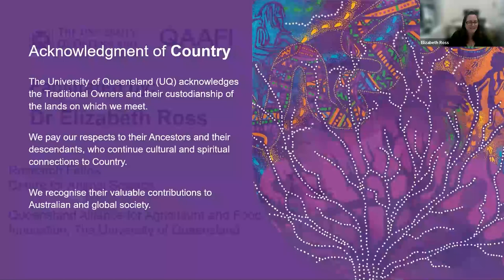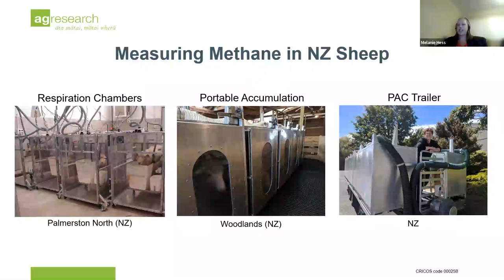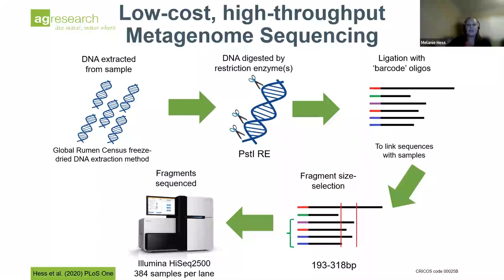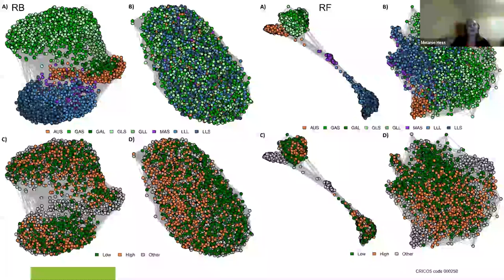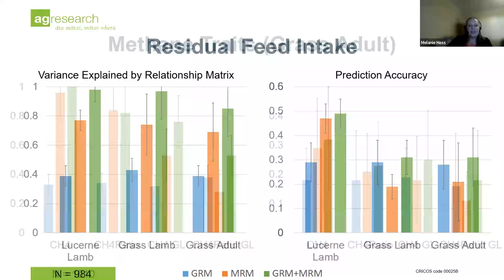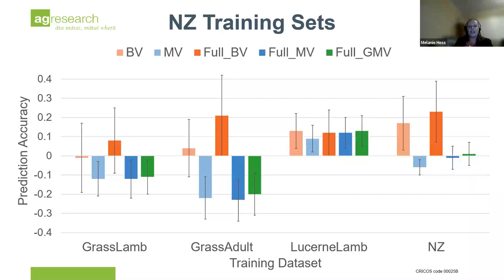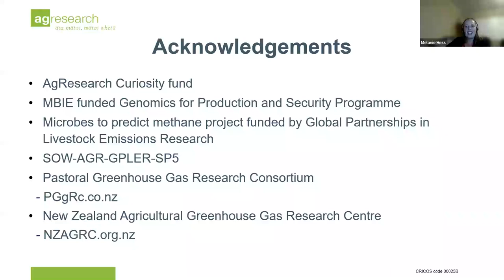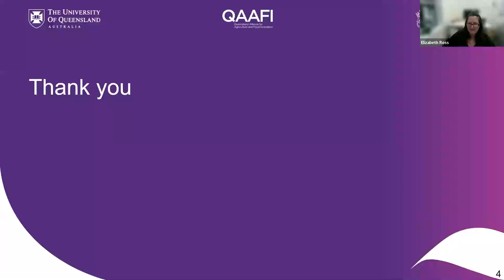Incorporating Microbiomes for Prediction of Methane in New Zealand Sheep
Dr Melanie Hess is a Research Fellow based at the Department of Animal Science at the University of Nebraska at Lincoln

ABSTRACT
Consideration of the sustainability of meat production has led to increased interest in environmentally important traits, such as methane emissions. The rumen microbiome plays an important role in feed digestion, and a byproduct of this process is methane. We profiled ~4,500 sheep rumen samples using high-throughput, restriction enzyme-reduced representation sequencing. Incorporating metagenome profiles into genomic prediction models for methane emissions increased prediction accuracy compared to genetics alone, even when considering profiles collected at different ages, or on different feeds. This approach shows the potential to use rumen metagenomic profiles for selection purposes in a practical, agricultural setting.

PROFILE
Dr Melanie Hess is a Research Assistant Professor at the University of Nebraska-Lincoln, USA. She completed her PhD in Animal Breeding and Genetics at Iowa State University with Dr Dorian Garrick. She subsequently did a postdoc at AgResearch, New Zealand where she established a workflow for rumen microbial profiling using restriction enzyme reduced representation sequencing and incorporated those profiles into predictions of environmentally and economically important traits in sheep. She is currently working on the genomics of complex traits in beef cattle. Melanie’s interests are focused on modelling complex data in a way that can be practically used in industry.

About Science Seminars
UQ's Queensland Alliance for Agriculture and Food Innovation hosts science seminars across the disciplines of animal, horticulture, crop, food and nutritional sciences. With a range of speakers from Australia and abroad, the series explores how high-impact science will significantly improve the competitiveness and sustainability of the tropical and sub-tropical food, fibre and agribusiness sectors.